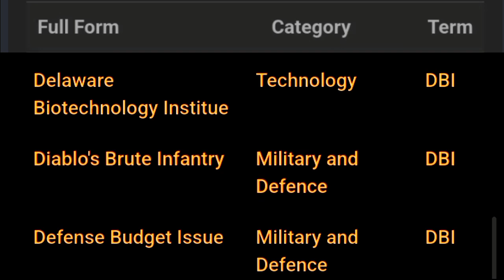DBI ka full form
DBI full form
DBI ka full form kya hoga
DBI ka pura name kya hota hai